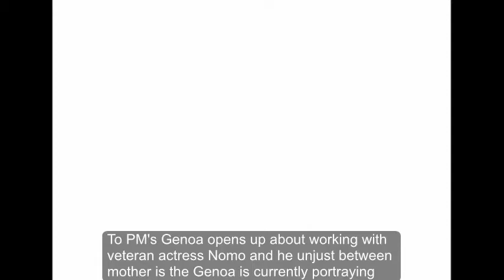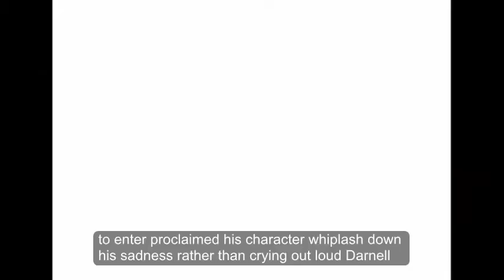2PM’s Junho Opens Up About Working With Veteran Actress Na Moon Hee On “Just Between Lovers”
2PM’s Junho Opens Up About Working With Veteran Actress Na Moon Hee On “Just Between Lovers”

Junho is currently portraying Lee Kang Doo in the JTBC Monday-Tuesday drama “Just Between Lovers.” Junho’s character, who has lost both his parents, shares a close friendship with Na Moon Hee’s character despite their generational gap, and their interactions have been moving viewers.

Regarding his experience working with Na Moon Hee, Junho said, “The two of us really tried to play two friends who share a deep bond. We focused on portraying characters who are very comfortable around each other.”

Junho was also asked to pick his favorite scene between the two characters and he chose the moment that aired on January 9 when they were on the swings at a playground. He explained, “I liked it because you could really feel just how much the two cared for each other. We filmed a two shot and the director liked it so much that he OK’ed it in one go and said that he’d be happy to just use that cut.”

A moment that had viewers in tears was in episode 10 when Na Moon Hee was diagnosed with a brain tumor. Many praised Junho’s acting as his character pushed down his sorrow so that he could take care of his friend. On why he decided to interpret that his character would push down his sadness rather than crying out loud, Junho said, “The emotions Kang Doo would have felt were probably too overwhelming. I thought [how I portrayed him] was the best way to express the despondent feelings of not wanting to accept their parting and also understanding that he can’t turn back time.”

Lastly, he expressed gratitude for Na Moon Hee as he said, “When I’m with her, she’s able to bring out a side of Kang Doo that even I didn’t expect. I learned so much working with her.”

“Just Between Lovers” airs every Monday and Tuesday at 11 p.m. KST. Check out the first episode below!